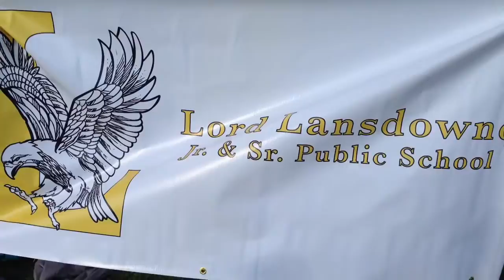Folkfest May 17, 2016 - Lord Lansdowne PS & da Vinci School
TDSB's annual Folkfest, May 17, 2016. Our folk dancing club has been working hard learning the folk dances since January. An amazing event where it was hard not to find someone smiling or having a great time!